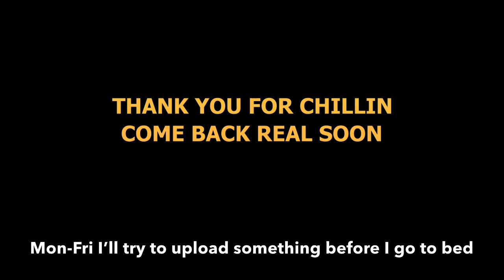Tin Foil Dinners - The YattaMagnus Show S01E022